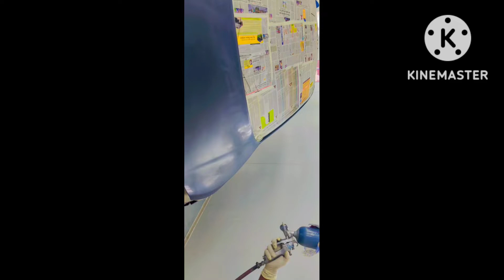i20 full grey full painting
i20 full painting bhst painting bhat # automobiles